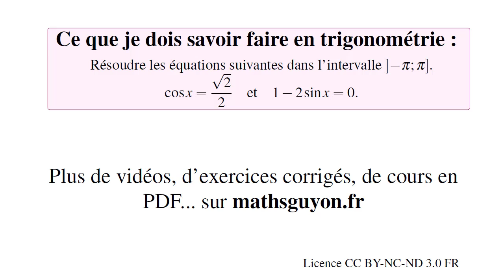trigo savoir faire 7 equations